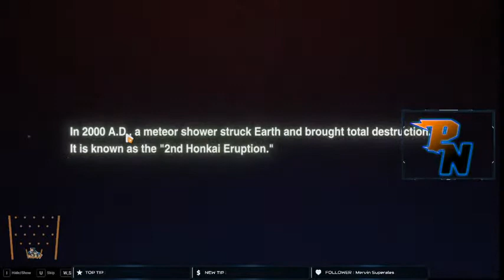[Honkai Impact 3rd x Evangelion Crossover event] Stream #1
Honkai Impact 3rd Stream .
Doing the HI3 x Evangelion events.